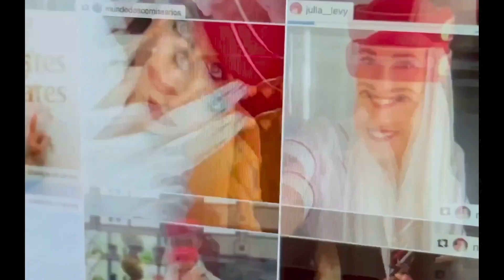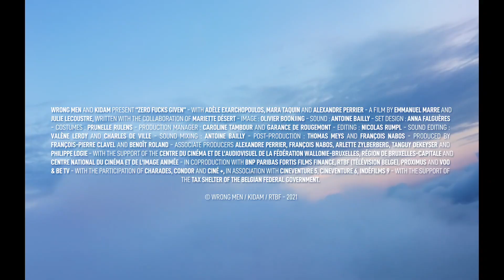Generación Low Cost | Tráiler en castellano [ES]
ℹ Sinopsis:

Cassandre (Adèle Exarchopoulos) es azafata de vuelo en una compañía low-cost. Siempre dispuesta a hacer horas extra, vive al día, sumando vuelos y fiestas, fiel a su apodo en Tinder: Carpe Diem. Hasta que un percance le obliga a regresar a casa, y entonces se tendrá que enfrentar a todo aquello que estaba evitando. ¿Conseguirá Cassandre reconectar con los que ha dejado en tierra?.

Fuente: FILMAFFINITY.

🔹️Título original: Rien à foutre.
🔹️Año: 2021.
🔹️Dirección: Julie Lecoustre, Emmanuel Marre.
🔹️Género: Drama.
🔹️Guión: Julie Lecoustre, Emmanuel Marre.
🔹️Fotografía: Olivier Boonjing..
🔹️Productora: Coproducción Bélgica-Francia; Kidam, Wrong Men North.
🔹️Reparto: Adèle Exarchopoulos, Jonathan Sawdon, Jean-Benoît Ugeux, Mara Taquin, Alexandre Perrier.